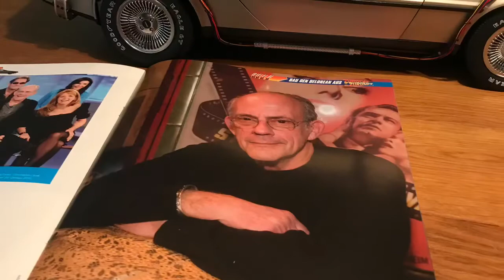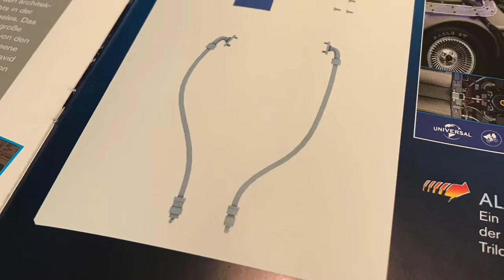DMC Delorean 1:8 von Eaglemoss Ausgabe 123 & 124 rechter Abluft-Auslass & drei Leitbleche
Ausgabe 123/124!!! T minus 5 Ausgaben...heute bekommen wir den rechten Abluftkanal mit Leitblechen für die Reaktorplattform...also fast eine Wiederholung der letzten beiden Folgen...viel Spaß,  euer bienenschulze 🐝